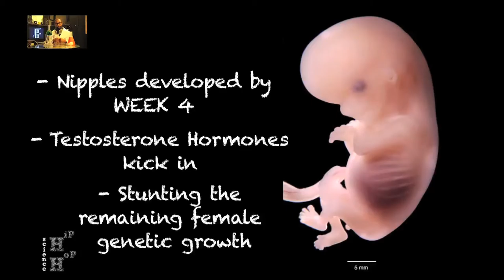Hip Hop MD Explains Why Male Nipples are Useless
Why exactly do men have nipples?  Watch and learn as the Hip Hop MD breaks down your favorite hip hop songs like "That Part" by Schoolboy Q ft. Kanye West.

Hip Hop Science is dedicated to breaking down your favorite music videos and bringing you fun facts that will have you laughing out loud. Each episode contains interesting science facts, witticisms, and educational nuggets that you can't (and won't) find anywhere else. New videos are uploaded once a week!

Follow HipHopScience !